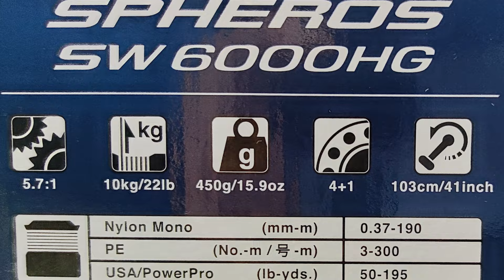İZLEMEDEN ALMA, SHIMANO TURKİYE Temsilci Ecmel Mutlu'ya Sorduk Makine ve Olta Seçimi Nasıl Yapılmalı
1-dikey avcılık nedir nasıl yapılır nelere dikkat edilmeli.
2-Pg – xg – HG nedir özellikleri nelerdir.
3-Dikey avcılıkta, düşük devir yüksek tork  neden ?
4-İp seçimi nasıl olmalı nelere dikkat edilmeli? İpte kuşgözü olma sorunu
İpin su tutma , kafada ipin dönmesi kalama sesi vermemesi
5- Shimanolarda ip sarımında sıralı sarım sistemi nedir ? arc teknolojisi
6- Stellada olan özellikler nelerdir.